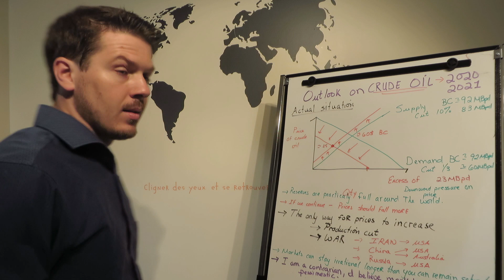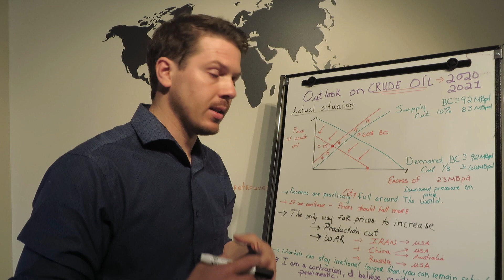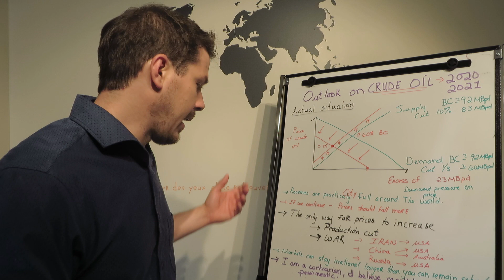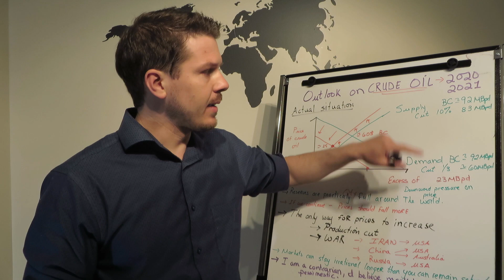My Outlook on Crude Oil prices for 2020-2021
My Outlook on Crude Oil prices for 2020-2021. Markets are oversupplied as of making this video. Production has been cut by ten percent while demand has been decreased by one third. This leave an excess of about 23 MBpd, this is extremely deflationary for oil prices. If the situation persist, we can expect prices to stay stable or even fall, as we get closer to the end of the futures contract for crude oil.

The only way this situation can turn around if we have a paradigm shift. A massive cut in production or war breaks out.

Remember, markets can remain irrational longer than you can stay solvent.

Tomy Shaw
Bachelor in Finance
Author and Real Estate Investor
Millionaire's Secret KnowL'Edge
Multiple Sources of Income
Millionaire Real Estate Investing Secrets